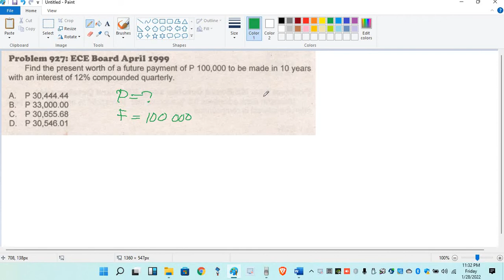#13 PRESENT WORTH OF COMPOUND INTEREST CALCULATOR TECHNIQUE TAGALOG